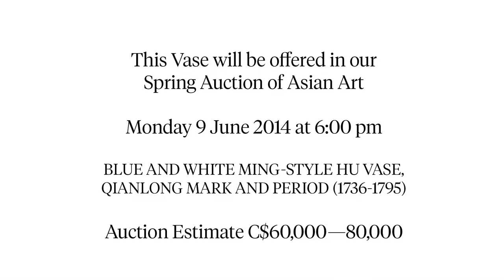Blue and White Ming-Style Hu Vase, Qianlong Mark and Period (1736-1795)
Asian Art Auction
Monday 9 June 2014 at 6:00 pm

Of archaistic hu-form, the well-potted ovoid body with a short neck decorated with a lappet border and rising towards a flared rim, the sloping shoulders flanked by a pair of monster-head ring handles moulded along the tapering rounded sides finely decorated with two bands of scrolling composite floral borders above designs of crashing waves, each of the sections separated by moulded double bowstring borders, the whole supported on a subtly spreading foot

Est. $60,000/80,000